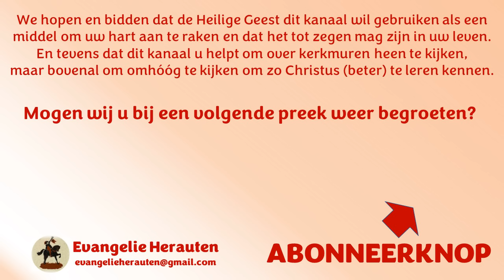Ds. D.J. Budding | "Reformatie nu! 95 stellingen?" Lezing reformatieherdenking | Genemuiden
Wilt u alle 95 stellingen lezen? Ga naar

Deze lezing staat met toestemming van ds. D.J. Budding op Evangelie Herauten.